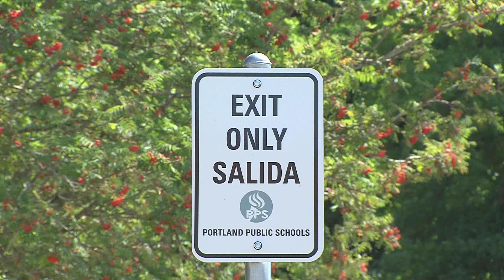Welcome Franklin @ The Marshall Campus